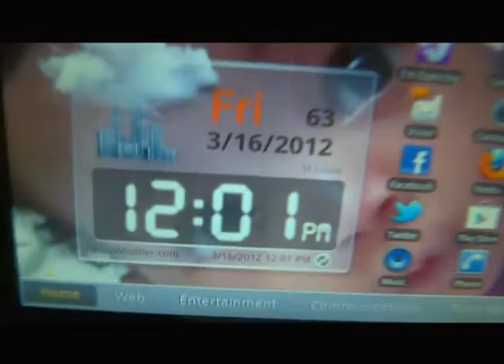Pac Trouble and Dredz DG playing Call Of Duty MW3